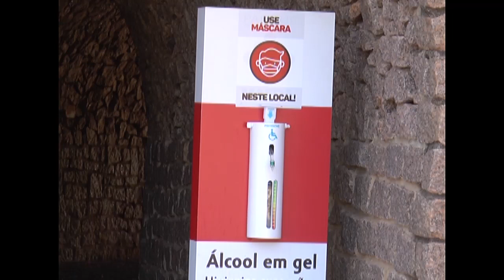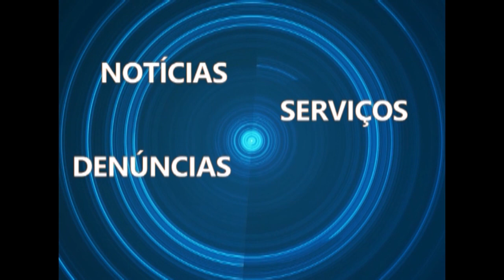TV Votorantim - Celso Prado - Parque em Itu é opção de entretenimento familiar